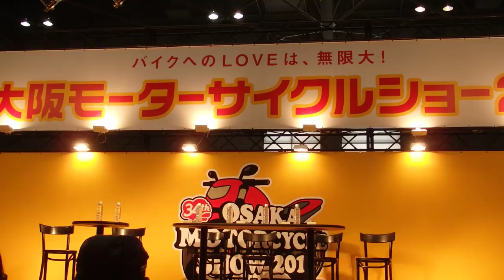2018大阪モーターサイクルショー MFJモーターサイクルスポーツステージ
3/18(日) 12:50～　小川友幸選手と黒山健一選手、小玉絵里加選手のトークショーです。